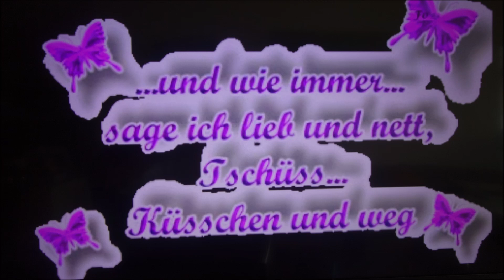Wo Die Alte Mühle Steht